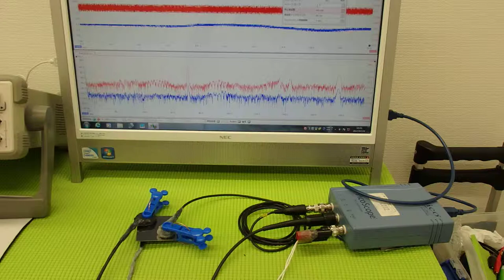オリジナル超音波プローブの「発振・制御」技術